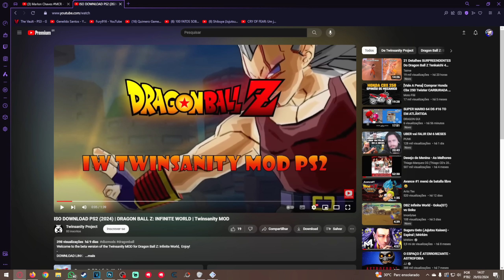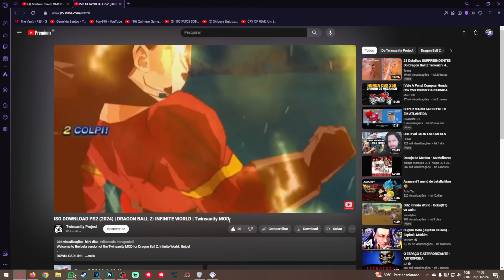FINALMENTE!! Lançaram um NOVO MOD INCRÍVEL para Dragon Ball Z Infinite World